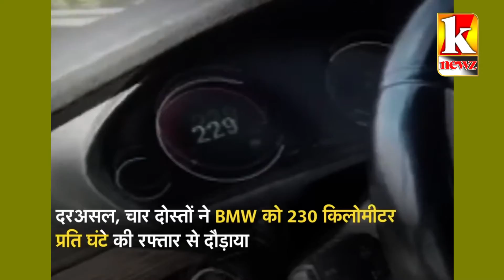BMW hits 230 kmph on Purvanchal Expressway, then slams against truck all spot Dead